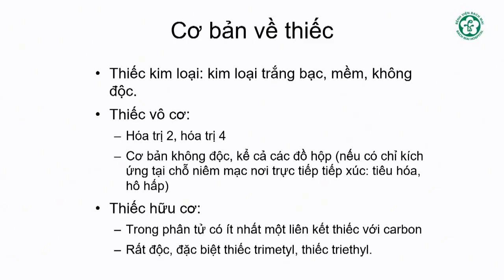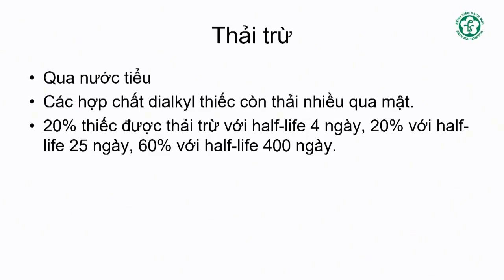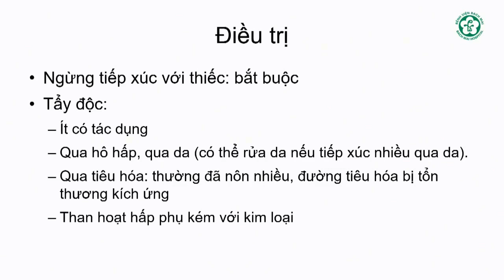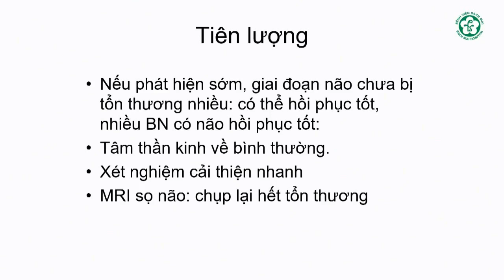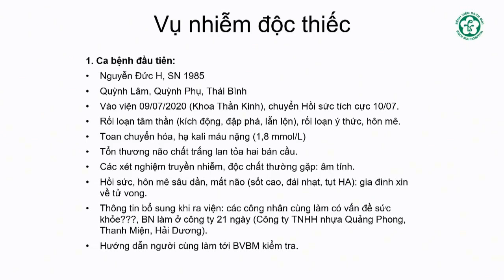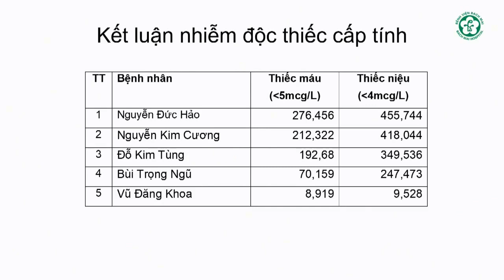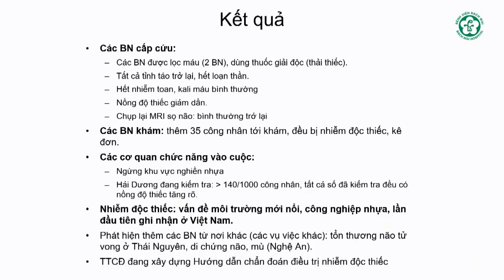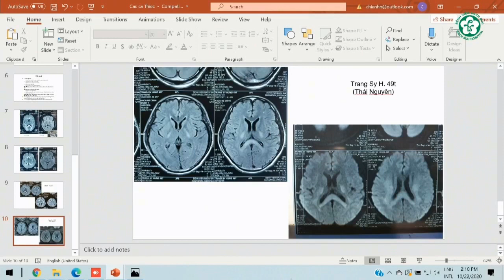Ngộ độc Thiếc